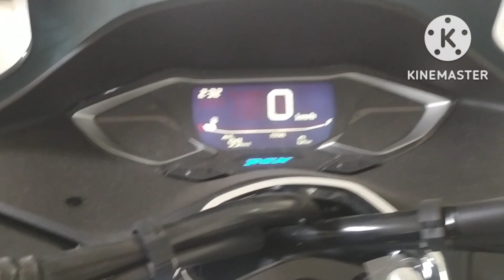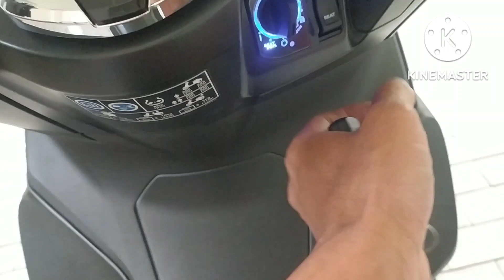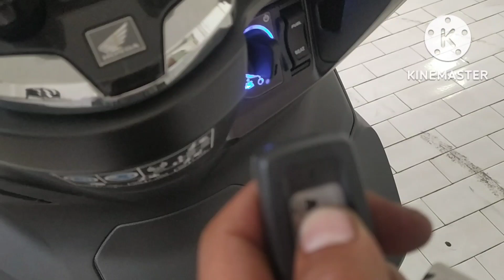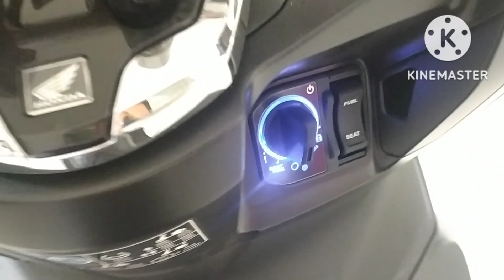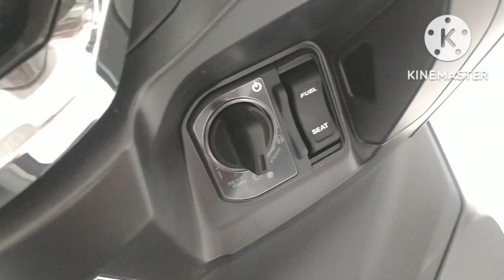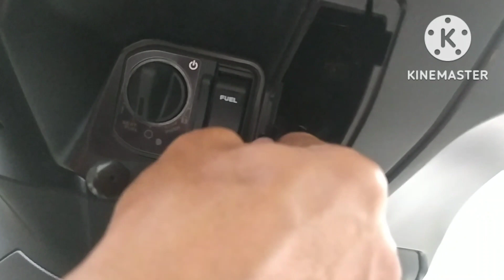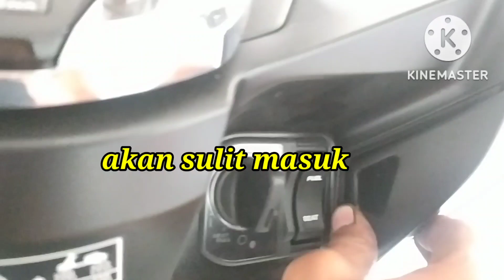Cara menggunakan Smart Key | Remot PCX 160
memperbaiki motor